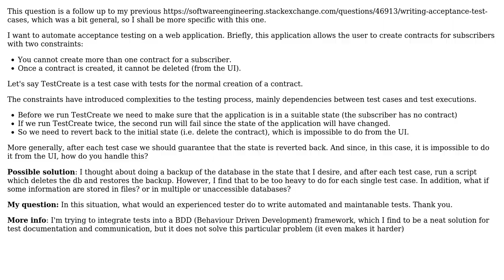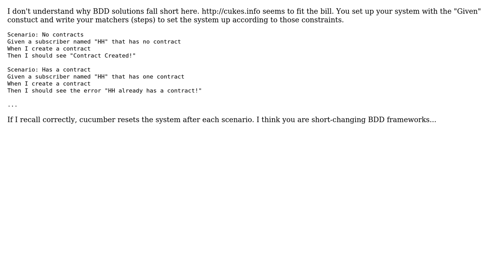Software Engineering: Automated Acceptance tests under specific contraints (2 Solutions!!)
Software Engineering: Automated Acceptance tests under specific contraints

With thanks & praise to God, and with thanks to the many people who have made this project possible! | Content (except music & images) licensed under CC BY-SA | Music | Images & others | With thanks to user Jimmy Collins user H-H user Derek Prior and the Stack Exchange Network Trademarks are property of their respective owners. You are responsible for your own actions.